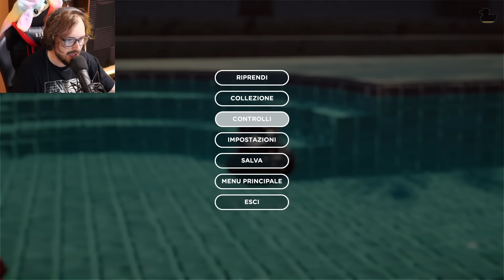Simulatore di Paperelle 2. (Il Grande Ritorno)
PoggoDoggo gioca anzi RIGIOCA a PLACID PLASTIC DUCK SIMULATOR ossia un GIOCO STUPIDISSIMO in cui dovremo COLLEZIONARE e OSSERVARE delle PAPERELLE DI PLASTICA che nuotano in questa PISCINA GIGANTE piena di SCIVOLI e altre robe STRANISSIME e dargli dei NOMI! Ecco, questa cosa dei NOMI potrebbe aver creato ANCORA UNA VOLTA dei MOSTRI tipo PAPIETRA MUSCHIOSA...devo AGGIUNGERE ALTRO HAHAHAHA?! Direi che è FINITO...anzi cosa sto dicendo, non è FINITO perchè è INFINITO HAHAHAHA!

Tag Aggiuntivi: Placid Plastic Duck Simulator, Placid Plastic Duck Simulator ita, Placid Plastic Duck Simulator download, Placid Plastic Duck Simulator full game, Placid Plastic Duck Simulator poggodoggo, Placid Plastic Duck Simulator gameplay, momenti divertenti, poggodoggo, pongodongo, mrdomi, acquabagnata, drcat, lya, illyachin, Placid Plastic Duck Simulator pongodongo, Placid Plastic Duck Simulator gioco steam, giochi horror, horror reaction, jumpscares, spaventi divertenti, papere, paperelle, duck